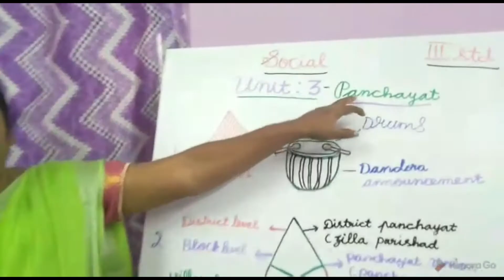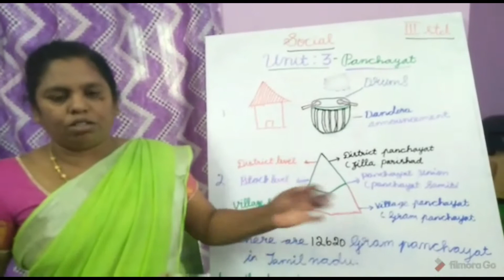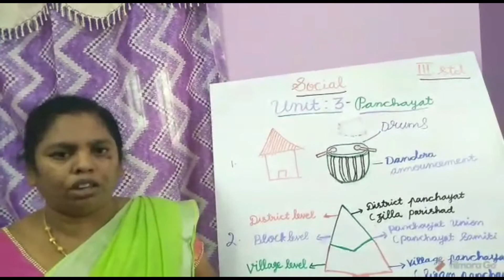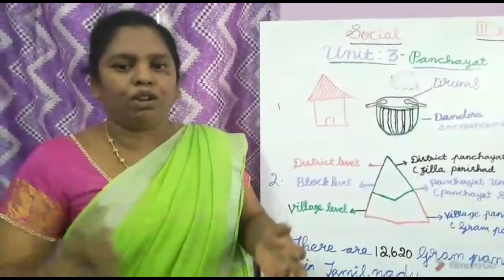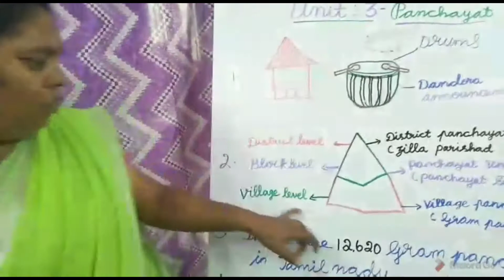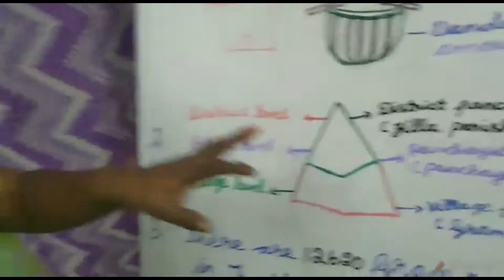CLASS 3/TN BOARD/SOCIAL SCIENCE (Session 5)/SDA SCHOOL AMBATTUR